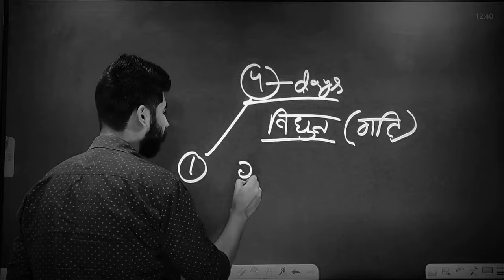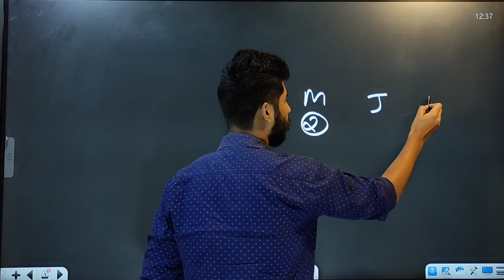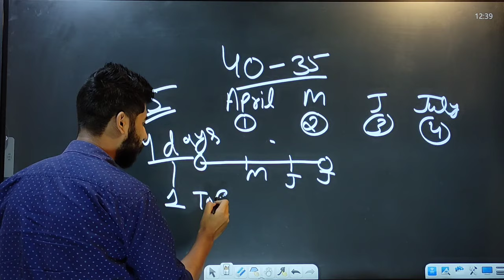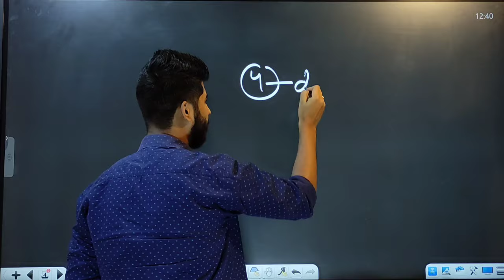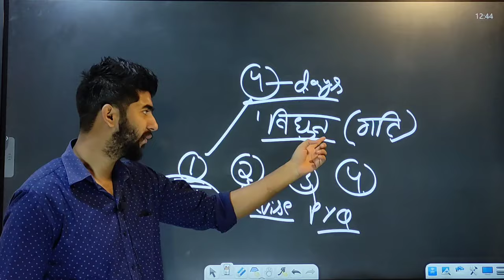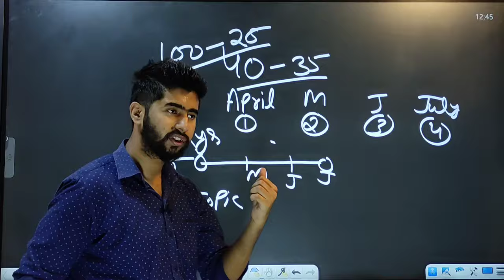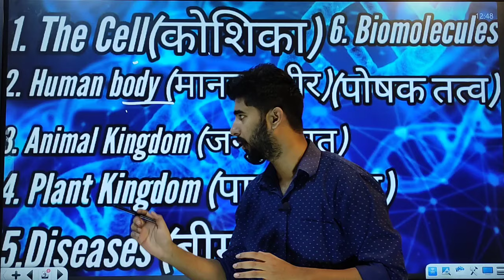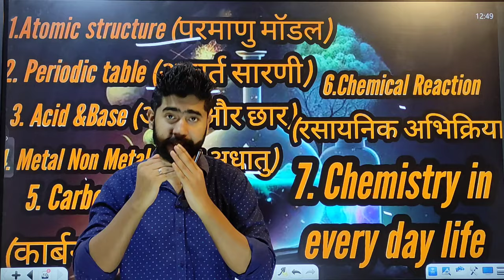🔥RRB Technician Science में 40/40 लाने की अचूक रणनीति|| RRB Technician Science best strategy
🔥Technician competition level 2024| RRB Technician total form fill up , Technician form fill up 2024
RRB technician total form fill up 2024 | technician form fill up| technician safe zone

*Railway Reasoning Eng*
1.*Railway All Exam Maths 10000+ Questions*
2.*Railway All Exam Reasoning 8700+ Questions*
3. *Railway Saar Sangarh*
1.
2.
Railway RPF RPSF SI & Constable Books
1. *SI 23 PYQs*
2. *Constable PYQs*
3. *Constable Practice*
4. *SI Practice Sets*
5. *RPF SI Eng PYQs*
rrb alp science class
railway science
science
rrb alp science
rrb alp technician science
alp science class
railway technician science
rrb technician science
rrb alp science question
rrb technician science classes
rrb alp technician
science by neeraj sir rrb alp and technician
technician science
physics alp technician
loco pilot science class
technician science 2024
technician science class
basic science and engineering for rrb alp
physics
rrb technician
railway technician vacancy 2024
railway physics
railway alp physics
technician physics
rrb technician new update
rrb alp technician physics
technician physics 2024
technician physics class
rrb alp physics
physics for railway exams
rrb alp technician physics by neeraj sir

Welder best safe zone

Fitter ,
s&t Safe zone

electrician best safe zone

time table for rrb technician

in this video we are going to show you RRB Technician form fill up 2024 and technician safe zone.
rrb technician syllabus and rrb technician vacancy
rrb technician form fill up online 2024

rrb technician form 2024
railway technician online form 2024

rrb technician
rrb technician
rrb technician syllabus
 best for rrb technician.
rrb technician form fill up online
how to fill rrb technician form.
rrb technician cutoff 2019
rrb technician vacancy 2024 qualification

rrb technician
rrb technician
rrb tech latest notice
rrb technician syllabus 2024
rrb technician exam pattern
railway technician
rrb alp